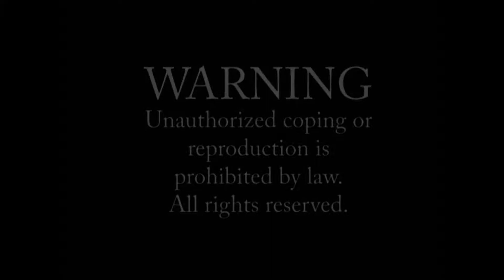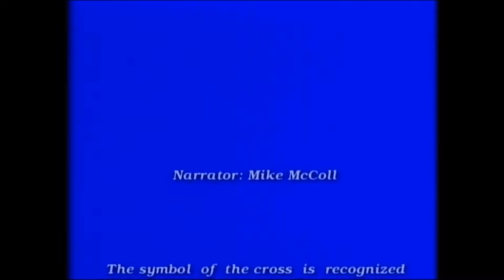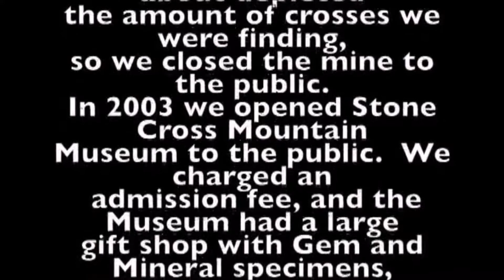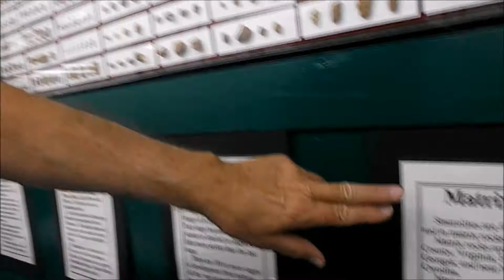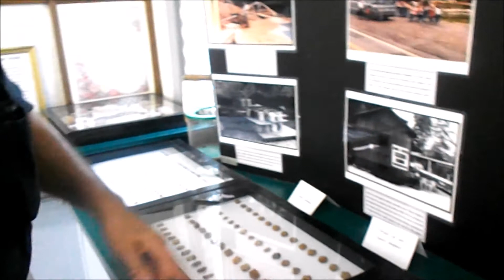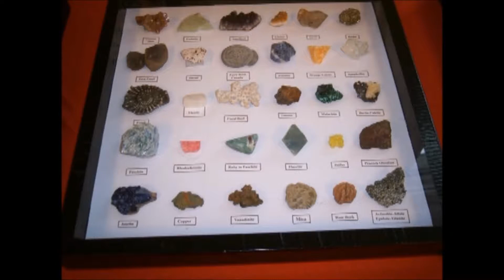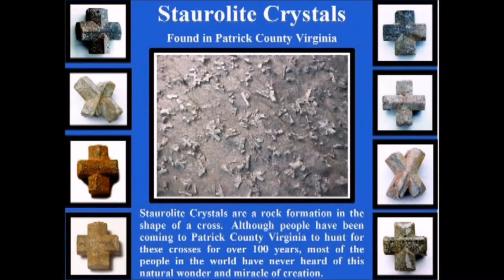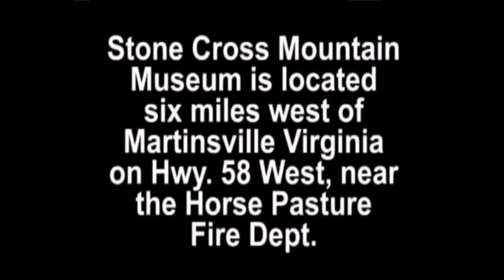Stone Cross Mountain Museum Staurolite Stone Collection Documentary by Don Hopkins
Stone Cross Mountain Mine was opened to the public in 1980. By around 1993 the amount of crosses we were finding had nearly depleted so we closed the mine to the public. In 2003 we opened Stone Cross Mountain Museum to the public. We charged an admission fee, and the Museum had a large gift shop with Gem and Mineral specimens, from all over the world.

All of the Staurolite Collection stones in this video are natural shapped and have not been cut or filed, but came from the ground as they are. The symbol of the cross is recognized all over the world as the symbol of the crucifixion of Jesus Christ. The symbol of the cross is found in the mountains of Patrick County near Stuart, Virginia.

Please enjoy this Natural Wonder and Miracle of Creation. Stone Cross Mountain Museum is located 6 miles west of Martinsville, VA on Hwy.